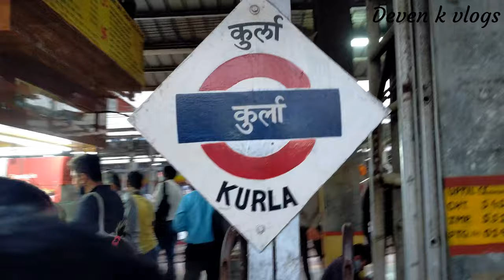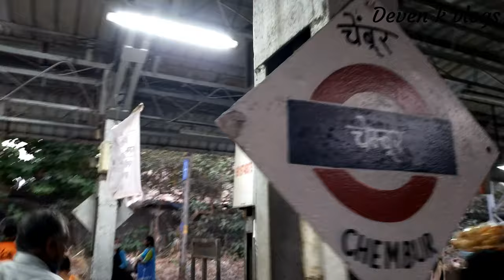चेंबूर ब्लॉग आणि झाला पोपटराव | tripod मिळालाच नाही😀 | chembur vlog | Mumbai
tripod gyaila gelo ani shop band hoti i hope so online order ne gheu shakto tripod but online var kase milel tyacha bharosa nahi ya krta chembur cha shop la gelelo but popat zala jaun so ya krta best shop made jaun gyava lagel tripod so mitrano lovkarch aapla tripod yenar ahe...